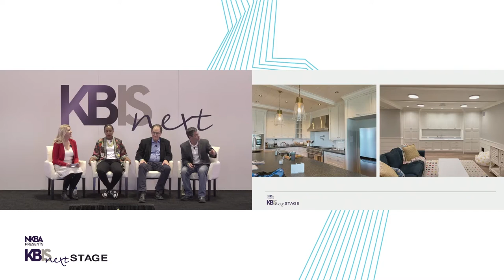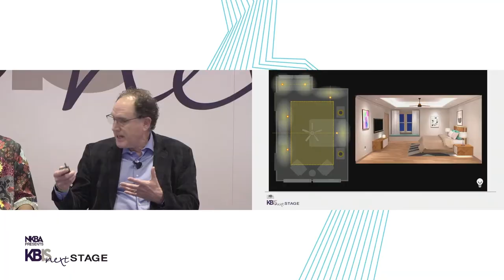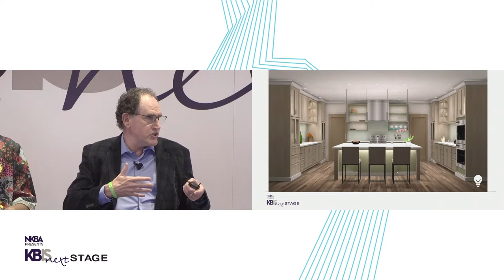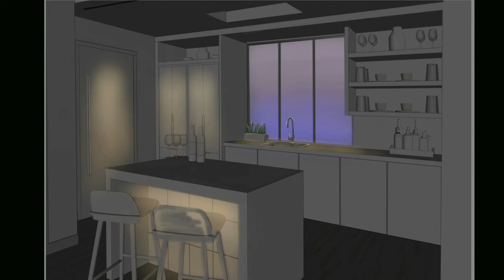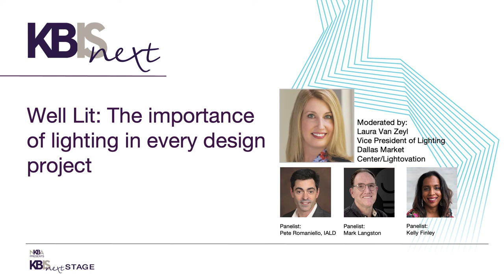Well Lit: The importance of lighting in every design project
How to design the perfect lighting scheme. Integrating lighting into whole home systems, coaching clients on new design possibilities and why it matters.